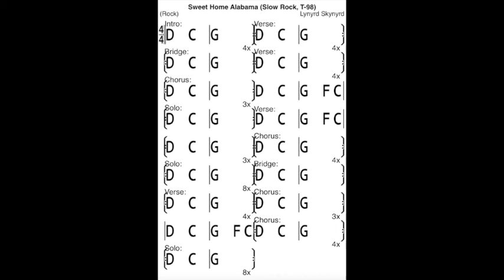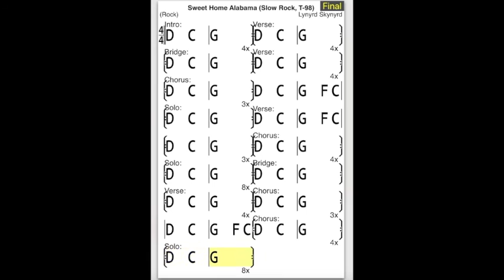Sweet Home Alabama backingTrack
Para treino